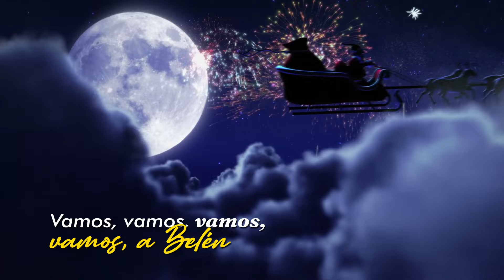Vamos, Vamos Pastorcitos, La Pandilla Navideña - Video Letra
Disfruta del Video Letra de este clásico villancico navideño titulado Vamos, Vamos Pastorcitos interpretado por La Pandilla Navideña

Autor: Fray Tomas De Jesus Becerra

Letra:

Vamos, vamos, vamos, vamos pastorcitos,
Vamos, vamos, vamos a Belén
Y veremos todos al Dios del amor con el perfume del alma
Y los homenajes de la adoración.

En el portal de Belén,
Hay estrellas, sol y luna
La Virgen y San José, la Virgen y San José
Y el niño Dios en la cuna.

Y veremos todos al Dios del amor
Con el perfume del alma

Entre tanto San José
Lo acaricia en sus brazos
Y la Virgen María y la Virgen María
Lo acaricia en su regazo.

Pastorcitos gran noticia, gratas nuevas voy a dar
Y tres reyes del oriente
Se dirigen al portal.